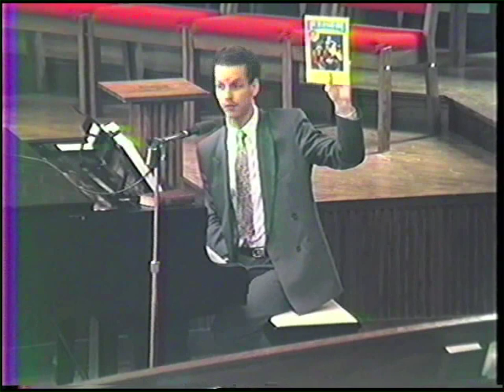08-08-92 Sabbath School: John Wood (McCaull)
We are digitizing all of our old services that we can. We reclaimed this service from old VHS tape, so the quality is not as good as we would like. Still, we hope you gain a blessing from it.

337 Main St.